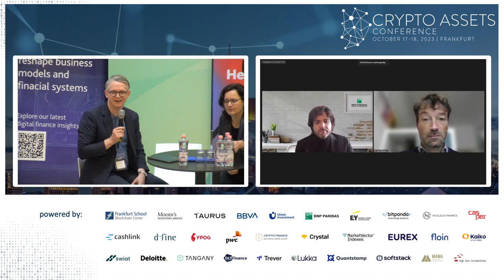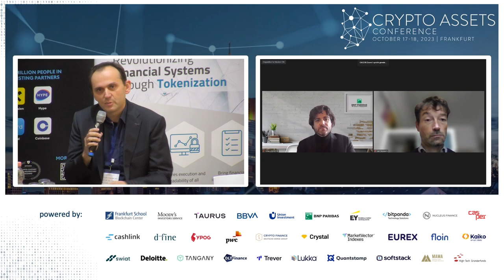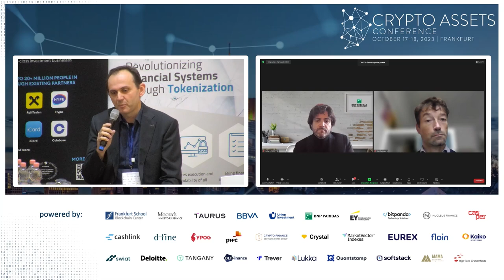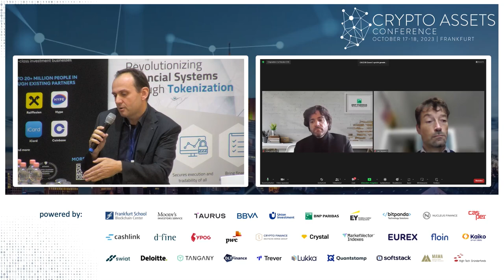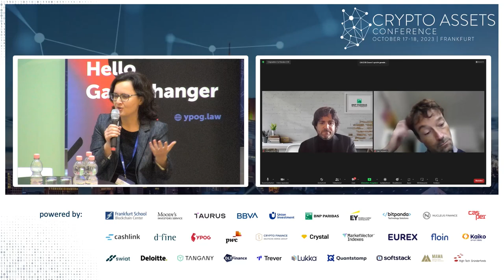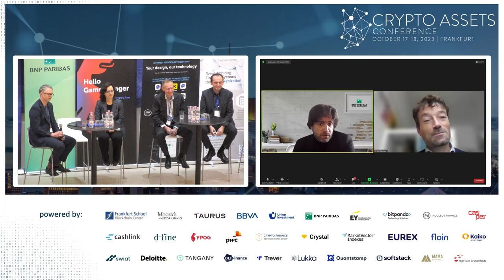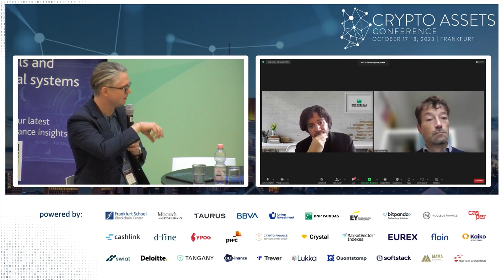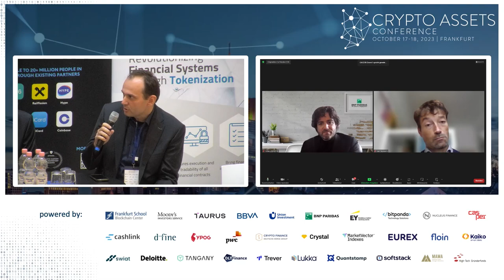Industry Insights (CAC23B) - Digital Money and Tokenized Assets in a Unified Ledger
The panel, moderated by Jens Siebert, discusses the economic opportunities of digital money, provides an outlook into possible use cases of CBDC and argues for the revolutionary power of tokenized assets in a unified ledger.

Julien Clausse (Head of AssetFoundry at BNP Paribas CIB)
Jan Ceyssens (Head of Unit Digital Finance at European Commission)
Thomas Wißbach (Senior Product Development Manager at Deutsche Börse)
Basak Toprak (EMEA Head of Coin Systems, Onyx by J.P. Morgan)

CRYPTO ASSETS CONFERENCE
Bringing together sector specialists, corporate visionaries, and innovative entrepreneurs, the Crypto Assets Conference explores the most current trends in DLT, blockchain, and digital assets. The conference is visited by over 450 on-site and more than 4,000 online participants and is considered one of Europe's premier digital assets conferences. Industry leaders examine the latest innovations and emerging industry trends through insightful talks, interactive debates, and presentations.

WEB3 TALENTS
At Web3 Talents, we offer free 18-week mentored programs to help ambitious talents kick-start their careers in the field of DLT, DeFi, NFT, Bitcoin and ReFi. We run up to two cohorts per program every year, with each cohort consisting of up to 200 talents from across the globe!